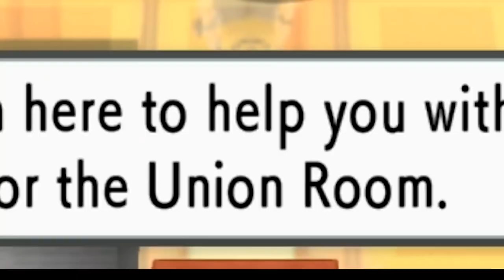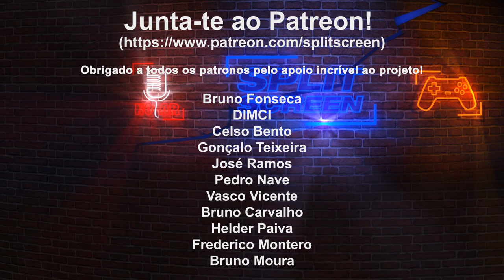Gameplay Exclusivo: Pokémon Brilliant Diamond & Shining Pearl. Todas as novidades do jogo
A Nintendo convidou-me para espreitar o novo Pokémon Brilliant Diamond & Shining Pearl, o remake do jogo lançado na DS. Conta com um novo grafismo colorido e personagens com estilo chibi! Fiquem com as informações e alguns momentos de gameplay exclusivos. Aproveitem!

🔽🔽🔽 SETUP  🔽🔽🔽
Computador 1

PSN - RPARREIRA
STEAM - RPARREIRA
UPLAY - SplitScreenPT
ORIGIN - Split-ScreenPT